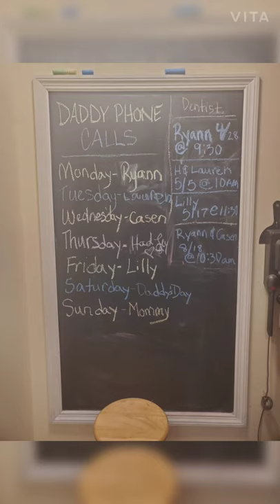day 2 of my challenge to help my family change with kindness - loving my husband and their dad.